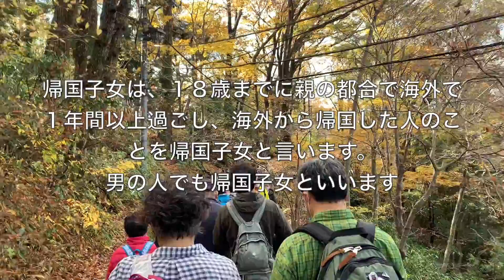帰国子女的意思